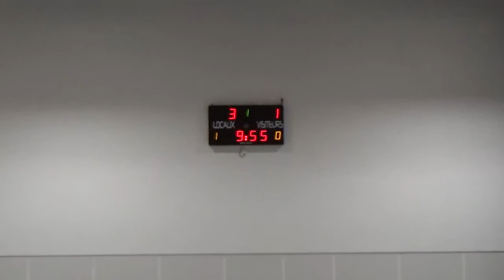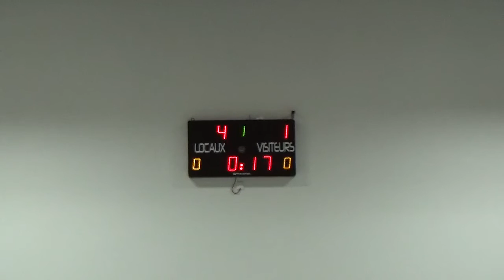Elite Futsal : Evolve/Knutange, mi-temps 1